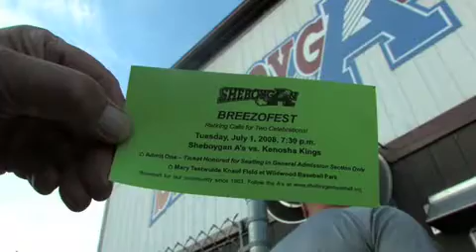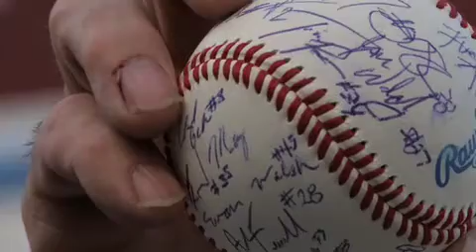Brezofest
John Brezonik has stopped making electricity from "clean burning coal"

As a result oil prices continue to rise and the Sheboygan A's celebrated Brezofest.